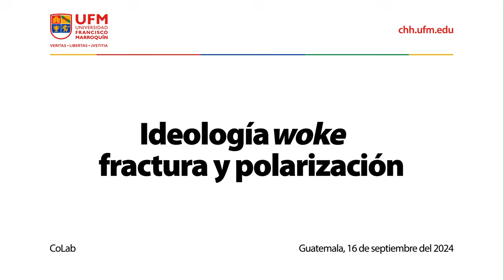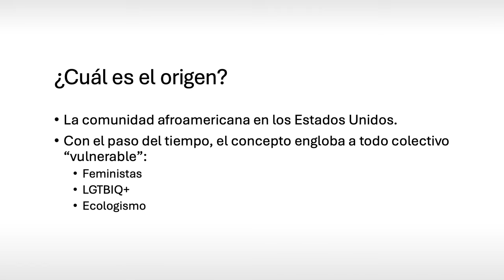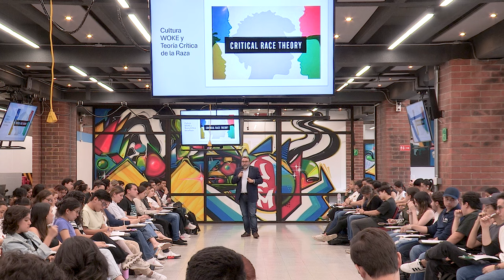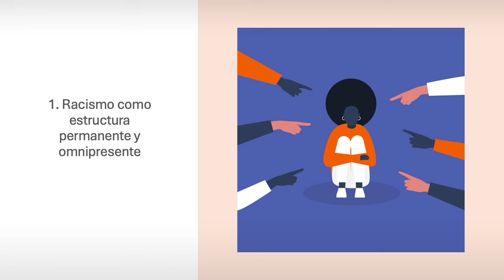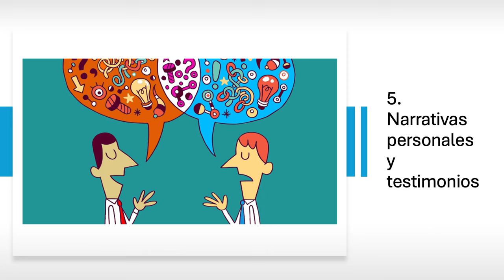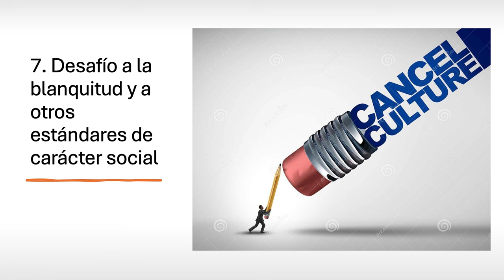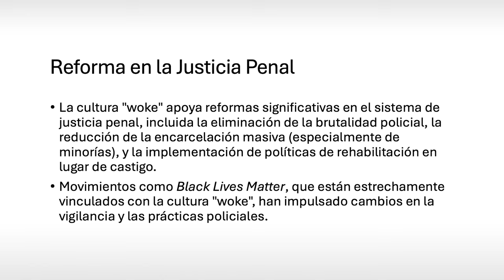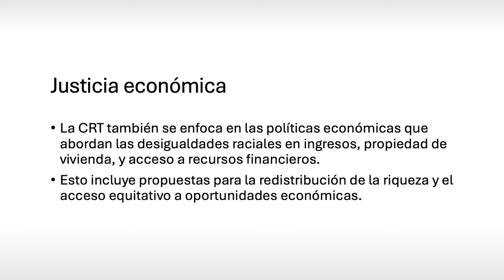Ideología woke: fractura y polarización | Eduardo Fernández